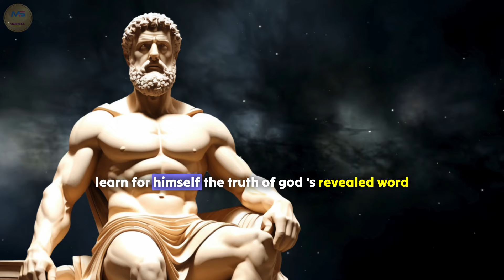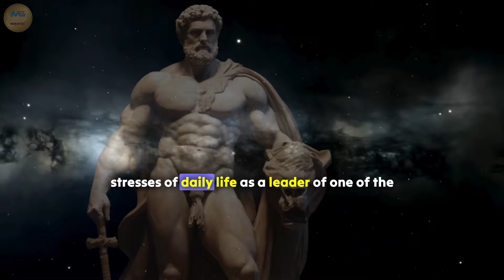4 Techniques To Torture A Narcissist Using Marcus Aurelius' Stoicism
4 Techniques To Torture A Narcissist Using Marcus Aurelius' Stoicism
Are you dealing with a narcissist in your life and looking for effective ways to handle them? Look no further! In this video, we explore 4 powerful techniques inspired by Marcus Aurelius' Stoicism that can help you navigate interactions with narcissists and protect your own mental well-being.

In this insightful video, we break down the following techniques:

1. Practicing mindfulness and staying present in the moment to avoid getting caught up in the narcissist's manipulation tactics.
2. Cultivating a strong sense of self-worth and confidence through Stoic principles, making it harder for the narcissist to undermine your self-esteem.
3. Setting firm boundaries and sticking to them, even when faced with resistance from the narcissist.
4. Maintaining a sense of empathy and compassion towards the narcissist, while also prioritizing your own emotional health.

By incorporating these techniques into your interactions with narcissists, you can regain control over your own emotions and responses. Don't let toxic individuals drain your energy any longer - watch this video and start implementing these strategies today!

Ready to take charge of your interactions with narcissists? Let's reclaim our power together!
🔰4 techniques to torture a narcissist using marcus aurelius
🔰how to trigger a narcissist in 30 seconds
🔰tactics a narcissist uses to break you,
🔰how to not let a narcissist control you
🔰rebecca zung how to outsmart a narcissist
🔰how to stop a narcissist from manipulating you
🔰5 ways a narcissist punishes you
🔰9 ways a narcissist punishes you